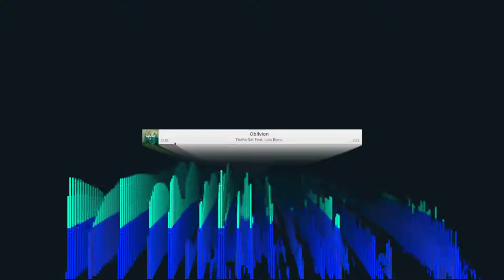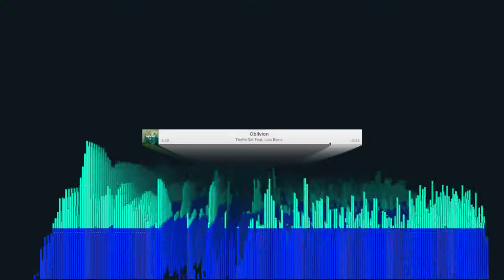TheFatRat Feat. Lola Blanc - Oblivion